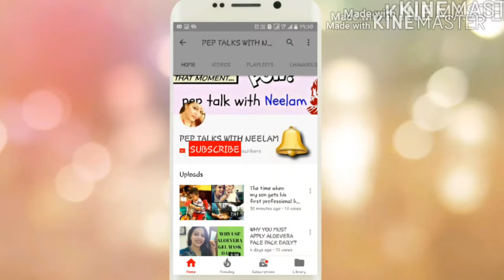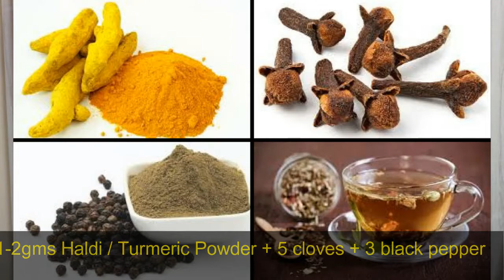swine flu- symptoms, cures and preventions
Hi friends Swine flu or H1N1 is a horrible disease which spreads almost every year in the rainy season and many loose their lives to it.
Here is a short glimpse on its symptoms and DIY or home remedies which are 100 % cure for H1N1 virus.